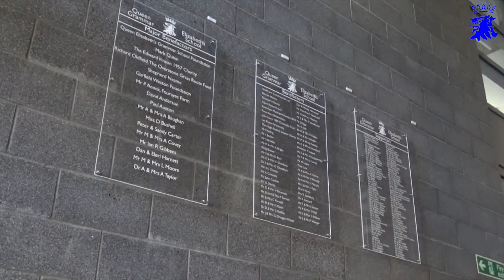WINTER SHOWCASE 2021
A musical showcase from the pupils of Queen Elizabeth's Grammar School, Faversham.

Thank You for the Music - Benny Andersson & Bjorn Ulvaues  (arr. S. Thorpe)
Star of the County Down - Trad.
Ecossaise in G - Hässler
The Swing - Chee-Hwa Tan
Smoke on the Water - Richie Blackmore, Ian Gillan, Roger Glover, Jon Lord, Ian Paice (arr. P. Murtha)
Säkkijärven Polkka - Trad.
Someone To Watch Over Me - George Gershwin
Pastrami on Rye - Lennie Niehaus
Gospel Truth -  Lennie Niehaus
Strange -  Celeste Waite, Stephen Wrabel & Jamie Hartman (arr. E. Caborn)
And So It Goes - Billy Joel (arr. Bob. Chilcott)
Canon in D -  Pachelbel
Winter - Vivaldi
All Blues - Miles Davis
Holiday in Paris - William Gillock
Sing - Gary Barlow & Andrew Lloyd Webber (arr. E. Caborn)